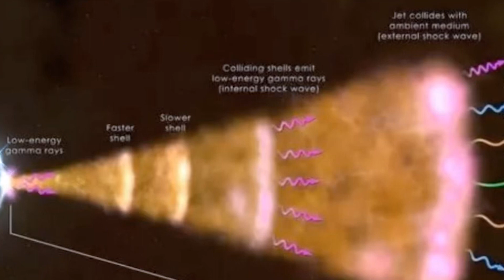ВИСТИНА Е...Вселенска експлозија